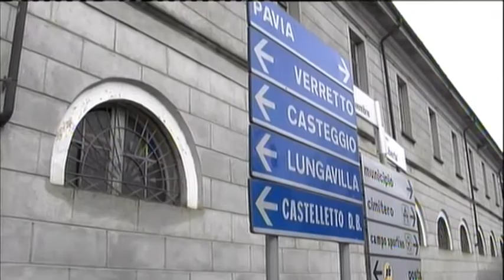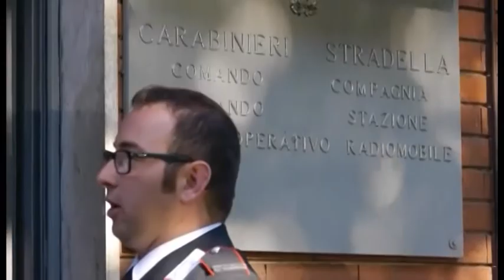Picchia l'anziana madre per i soldi: 45enne in manette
La donna viveva a Casatisma